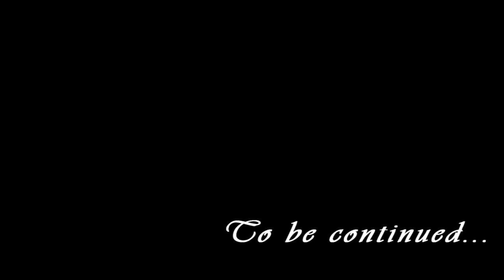Cerino - Un amore perso Feat.Dolce rudy [OFFICIAL VIDEO]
Secondo estratto da La voce di questo mondo con regia a cura di FRC PROD.